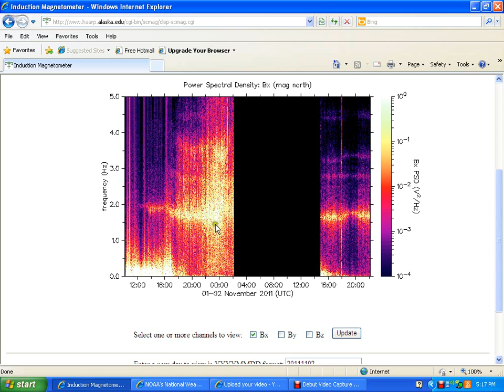Another one of "THOSE" days!! 11-2-11